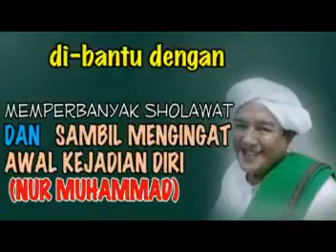Cara peroleh makrifat - petua Abah Sekumpul